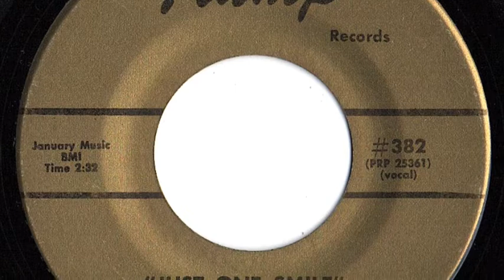Glen Perkins With The Wellingtons - "Just One Smile"